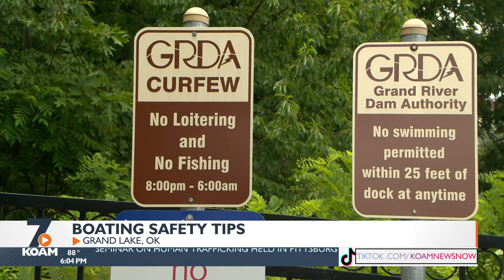Grand River Dam Authority Gives Boating Safety Tips (6/23/22)